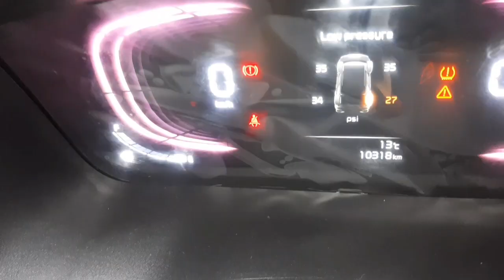सफर में साथ रखें यह टूल || Travelling Tools || यात्रा के लिए जरूरी सामान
दोस्तों अक्सर हमें शहर से बाहर यात्रा /जर्नी करनी पड़ती है इसमें बहुत आवश्यक होता है कि हम ऐसे सामान को अपने साथ रखें जो हमारे सफर को निर्बाध रूप से चलने में मदद करें ।
traveling tool kit
traveling tool chest
carrying tools in car
traveling tool case
best traveling tool box
best tools to carry in truck
travel tool kit for car
what to check before travelling by car
hand tools in carry on luggage
j tool
things to carry in car while travelling
what should be in a car tool kit

ऐसे ही एक जरूरी टूल की जानकारी हम आपको इस वीडियो के माध्यम से दे रहे हैं।
सफर के दौरान टायरों की हवा निकलना या पिक्चर होना आम बात है इसके लिए एक ऐसा फूल जो कि तुरंत हवा भर दे ,वह भी आपकी गाड़ी की ही पावर सप्लाई से चार्ज होकर ।
सोचिए कितना अच्छा रहेगा।
सफर का जरूरी टूल,
 यात्रा के आवश्यक सामान,
सफर के दौरान क्या सामान साथ रखें।
सफर करते समय ध्यान रखने वाली बातें
कार के सफर के लिए जरूरी बातें